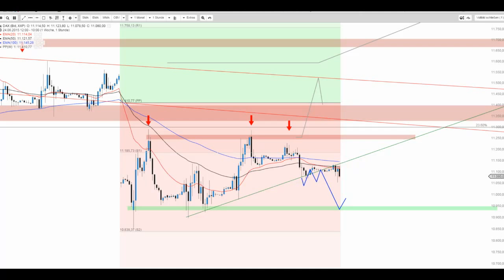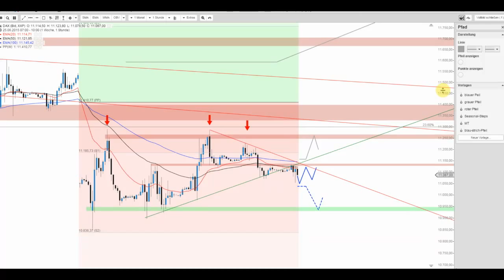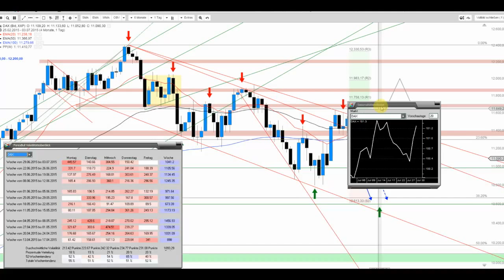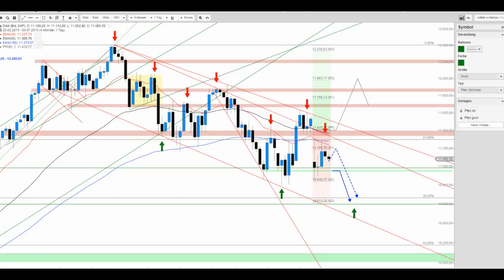DAX scheint regungslos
Der Handel wirkt bislang ruhig und dies könnte auch durchaus so bleiben, da in den USA feiertagsbedingt heute kein Handel stattfindet. Ansonsten bleibt, am schwächsten Handelstag der Woche, die Aussichten gen Süden orientiert.